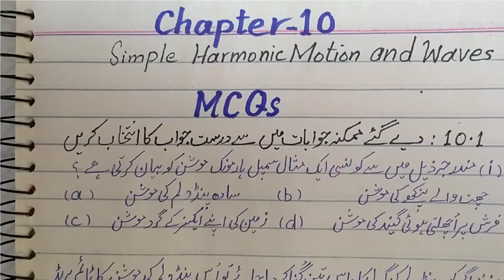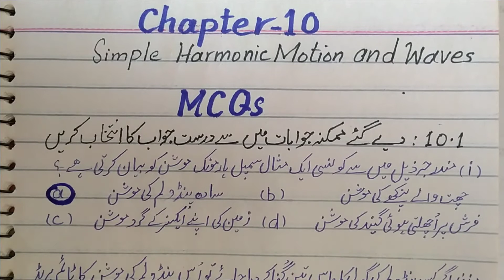MCQs physics chapter 10 | MCQs physics chapter 10 Class 10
MCQs | MCQs physics |MCQs physics Class 10 | MCQs physics chapter 10 class 10
              This lecture is delivered by Muhammad Abbas
     This video lecture is about exercise MCQs chapter 10 physics Simple Harmonic Motion and waves class 10.In the lecture exercise MCQs question 10.1  from (i) to (ix) of exercise Chapter 10 are solved with correct option.MCQs of exercise Chapter 10 Simple Harmonic Motion and waves of Physics are solved in simple but in complete manners.If students have any problem in Chapter 10 MCQs physics class 10.They can contact me.My Whatsapp contact number is (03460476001).You can also write your problem in comments.